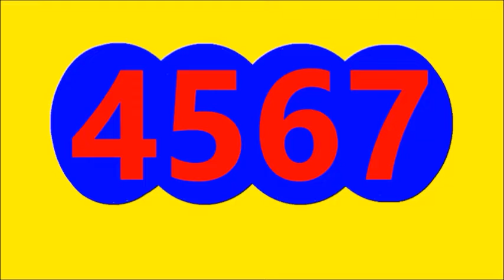RESULTADO SINUANO NOCHE HOY SABADO 14 DE MAYO EL 2022,RESULTADO LA CARIBENA NOCHE HOY SABADO MAYO 14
EL SINUANO NOCHE RESULTADO HOY SABADO 14 DE MAYO DEL 2022

RESULTADO SINUANO NOCHE HOY SABADO 14 DE MAYO EL 2022
RESULTADOS SORTEOS DE LOTERIAS Y CHANCES DE HOY SABADO 14 DE MAYO DEL 2022